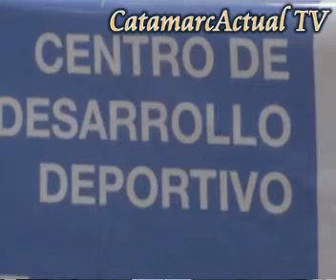Maxi Brumec Sec de Deportes